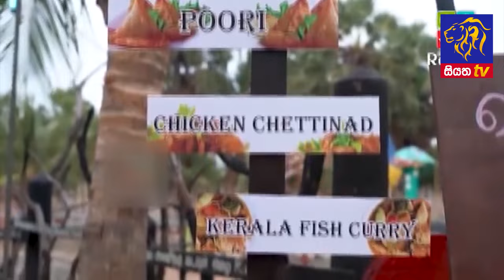Siyatha News | 06.00 AM | 13 - 09 - 2024